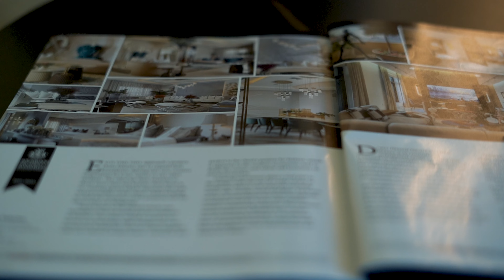Atemberaubendes Feng shui penthouse für 6.000.000 € im Fairmont Palm Jumeirah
Heute schauen wir uns das beschauliche Fairmont Penthouse auf der Palm Jumeirah an. Das voll möblierte Duplex Penthouse steht aktuell für 6 Mio. € zum Verkauf aus und bietet einen unvergleichlichen Blick auf die Beachfront der beliebten Dubai Marina. Um den Bewohnern dieser Residenz eine besonders erholende und ruhige Atmosphäre zu bieten, wurde hier das Feng Shui Konzept umgesetzt. Das ganze wird präsentiert von Realestateblondie Angelika und ihrem Gast Samantha Schengel.

You want us to feature your property on this channel?

Spezifikationen:
4 Schlafzimmer
5 Badezimmer
389 m2 Gesamtfläche

Objektbeschreibung:

Das Fairmont Penthouse befindet sich unweit von der Küste der Dubai Marina entfernt auf den Ausläufern der Palm Jumeirah. Dubais beliebter Inselstadtteil ist für seine schönen Sandstrände und ikonische Palmenform bekannt. Ein Wasserpark, das Dubai Mall Aquarium und der Underwater Zoo sind Attraktionen in direkter Nähe. Als familienfreundlicher Stadtteil ist Palm Jumeirah mit direkter Anbindung per Brücke ans Festland ausgestattet und wartet dort mit diversen Schulen und Kindergärten auf. Weltbekannte Hotels wie das Atlantis, die moderne Shoppingmall Nakheel Mall und naturnahe Parks runden alle Bedürfnisse auf Palm Jumeirah ab. Von der Insel aus ist die Marina in ca. 10 Minuten per Autofahrt zu erreichen.

Zunächst finden wir uns vor dem Eingangsportal des Penthouses wieder, wo uns auch gleich das erste Feng Shui Element erwartet. In die Türflügel integriert, prangt die Blume des Lebens, ein wichtiges Symbol des Wohnkonzepts. Das Zeichen begrüßt uns sogleich auf dem Durchlass zum Wohnbereich ein weiteres Mal, diesmal in Goldoptik mit dunklem Marmor umrandet. Die Residenz folgt dem Motiv ,Open Living‘ und wartet dafür mit viel freiem Raum und ganz nach dem asiatischen Stil, mit vielen Schiebetüren auf. Der Wohnbereich lädt mit viel Holzoptik, indirekter Beleuchtung und einem kleinen Highlight in Form eines Feuerdiffusers auf. Im nächsten Raum befindet sich das erste Schlafzimmer, das einen ersten Ausblick auf den Swimmingpool auf der Terrasse und die dahinter liegende Skyline der Dubai Marina am Horizont preisgibt. Ein En-Suite Badezimmer grenzt ebenfalls an das Schlafzimmer und bietet ein kleines Farbspektakel in Form der seltenen Marmor-Rückwand mit weißer und rosé Optik. Das Mobiliar des voll ausgestatteten Penthouses ist komplett von Minotti angefertigt, während viele Leuchtelemente von Flos Einzug gehalten haben und zum warmen Ambiente beitragen. Die Küche weist den typisch amerikanisch offenen Stil mit einer großen Arbeitsplatte in der Mitte auf. Die Möbel selbst sind custom-made von Ernestomeda; Elektrogeräte und Highlights wie der Weinkühler sind vom deutschen Hersteller Gaggenau. Durch das von Holzoptik und schicken Leuchten gesäumte Treppenhaus geht es hoch zum begehbaren Kleiderschrank des Apartments. Der gesamte Bereich des ersten Masterbedrooms, sowie des Ankleidezimmers und des En-Suite Bads, ist für den Mann, während später das Pendant dazu für die Frau folgt. Ganz dem Feng Shui treu, hat das Schlafzimmer keine Spiegel, das Bett in der Mitte des Raumes positioniert und ist in einem minimalistischen Stil gehalten. Ein schneller Blick aus dem Fenster zeigt das aktuell höchste Gebäude der Palm Jumeirah in der Ferne, den Palm Tower. Das Bad bietet ein ungewöhnliches Highlight: eine elektronische Toilette vom japanischen Hersteller Toto. Außerdem bleibt der handgefertigte Unterbau des Waschbeckens den vielen Holzmöbeln der Residenz treu. Die Terrasse ist geräumig mit mehreren Arealen, die unter anderem eine erhöhte Sitzfläche beinhalten, viele Pflanzen  sowie den zuvor angesprochenen Swimmingpool. Der fabelhafte Ausblick auf die Skyline der Marina und den Privatstrand runden das exklusive Wohnerlebnis des Fairmont Penthouses ab.

Lilli und Angelika sind deine Expertinnen, wenn es um Immobilien in Dubai geht. Die Aufmerksamkeit auf Dubai als attraktive, schnell wachsende Metropole mit unendlichen Möglichkeiten zeichnet die Arbeit der “Real Estate Blondies” aus. Seit mehreren Jahren machen Lilli und Angelika Menschen aus aller Welt zu erfolgreichen Immobilieninvestoren in Dubai.

► Du möchtest mehr über Immobilien in Dubai erfahren?